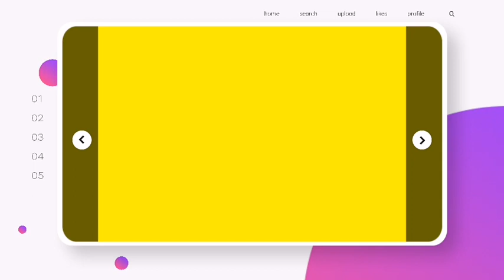DADDYS GURL HIGHLIGHTS THIS SATURDAY!